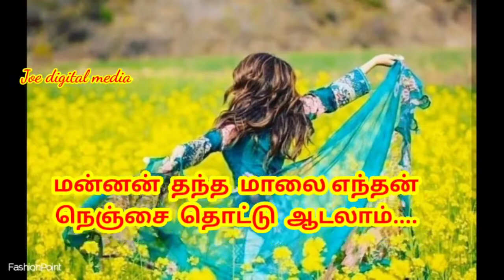Nadodi pattukkaran / Aakaya Thamarai song / Melody